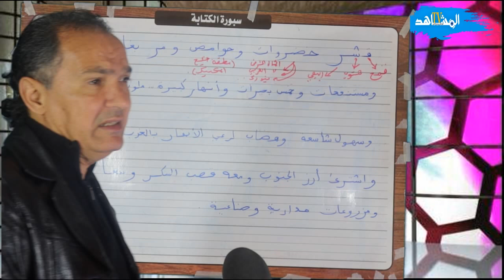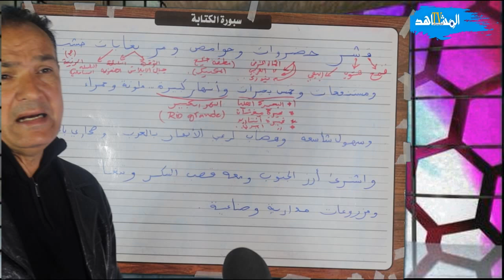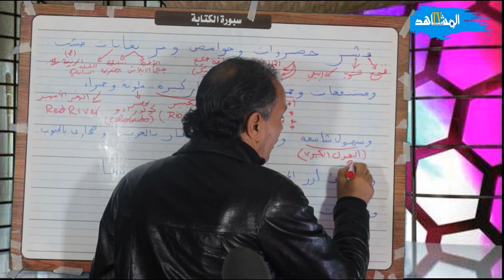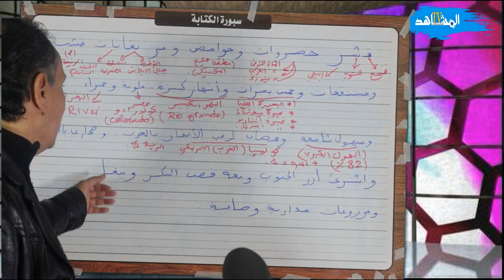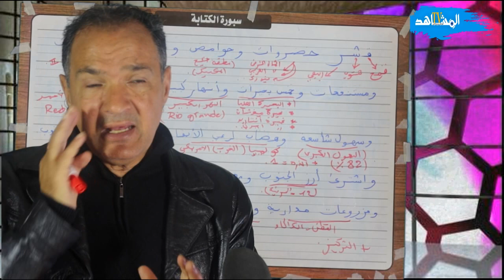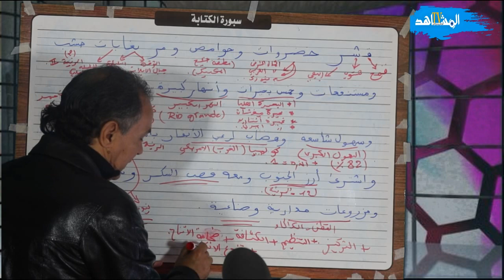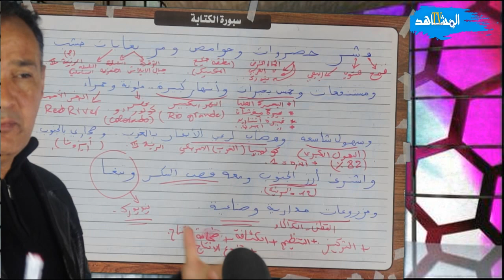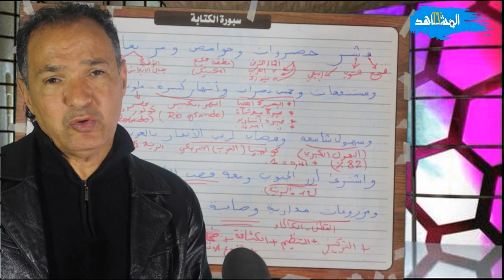مظاهر قوة الفلاحة الأمريكية بطريقة بسيطة + ثانية باك + مع الاستاذ عبدالله الساورة